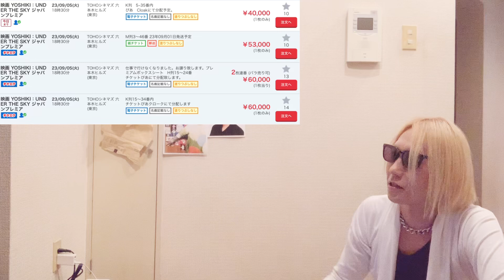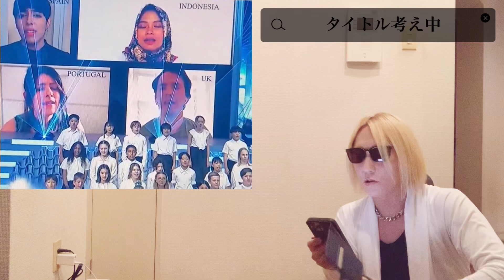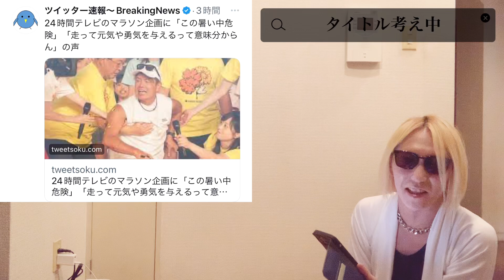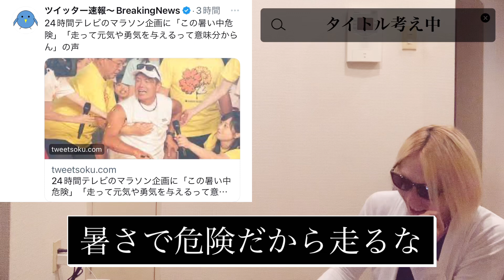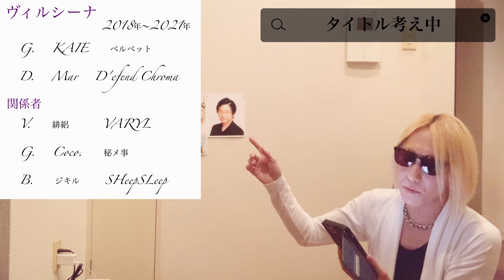タイトル考え中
今回のタイトルは、タイトル考え中にしました。
初紹介のバンドもあります。